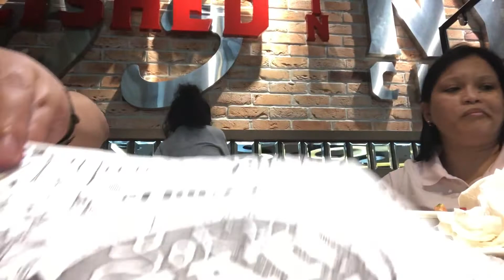Babies Day out (A day spent in the mall)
Fambam as what millennials call it. Spending time with family since it’s already winter/christmas break from work. Indeed quality time with family is a must for the babies to have a happy memory to recall in the future.

This family channel is named VITA COGITATA, a Latin term which means LIFE REFLECTIONS. Life reflections all about life, positivity, love, family, relationships, happiness, giving until it hurts and also food. We have food vlogs for we believe that we are composed of body and soul. so therefore there is food for the body and food for the soul. Live, love and be merry for we only pass this way once. Be happy for everything is temporary. Life is too short to dwell in problems and struggles. Celebrate milestones in life and leave a mark in this sojourn and praise God in every single chance we encounter in life.

Let’s stop and reflect awhile for Philosopher Socrates once said AN UNEXAMINED LIFE IS NOT WORTH LIVING.